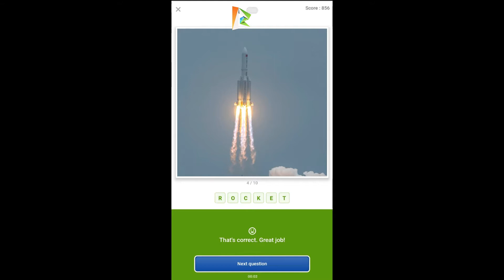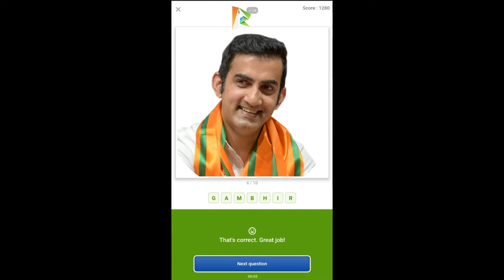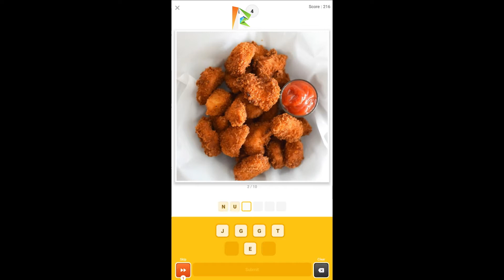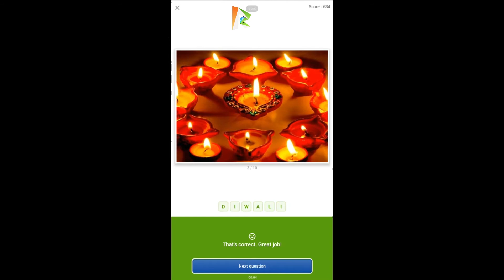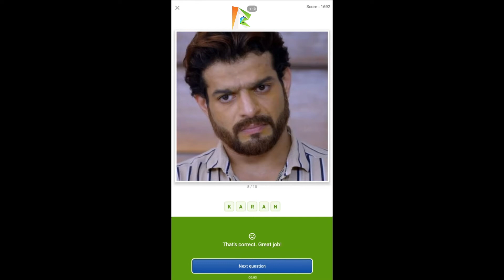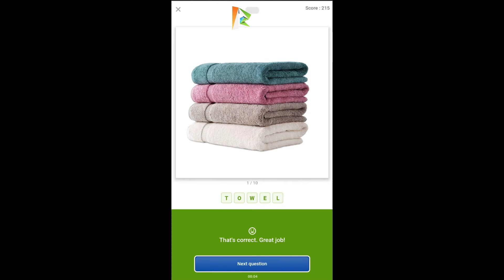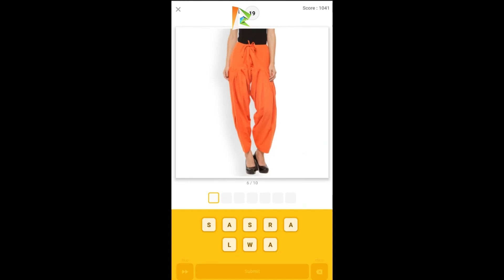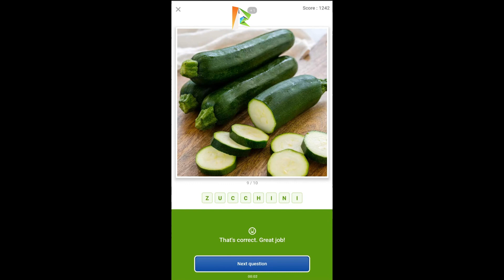Flipkart Guess What? INDIAN SPECIAL Quiz Answers Today 11 AUG | P1 | Must Watch Before Playing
👉🏼 NOTE !

👉🏼 NOTE !